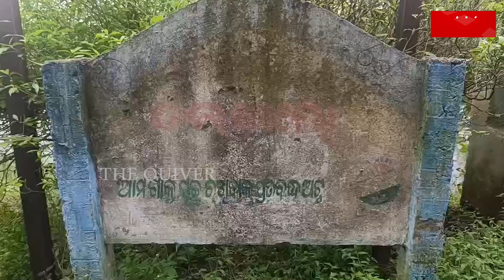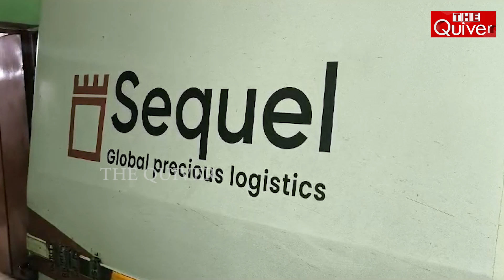Top 10 News | The Quiver